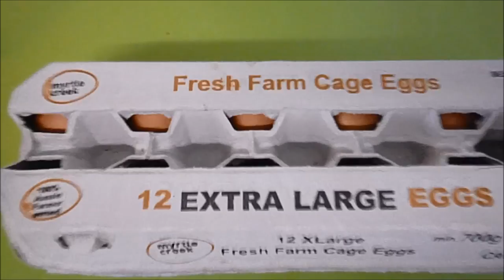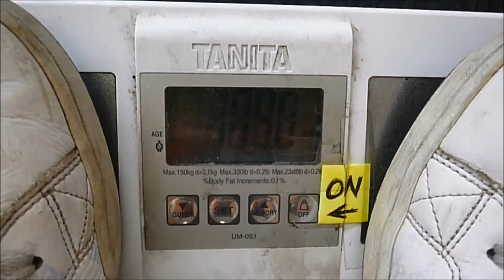80 Day Fitness Challenge- Day 2- Burnt Eggs and Chest Day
Day 2 of SimMo gets SlimMo. Should i call it this??
Anyways, had a much better day. Ate clean and had a workout. Felt good to get the blood pumping again.